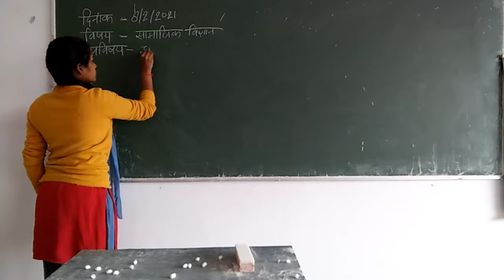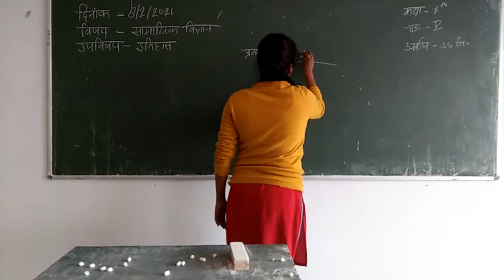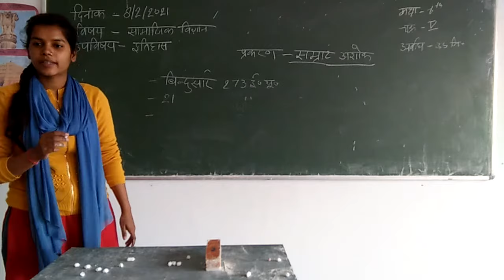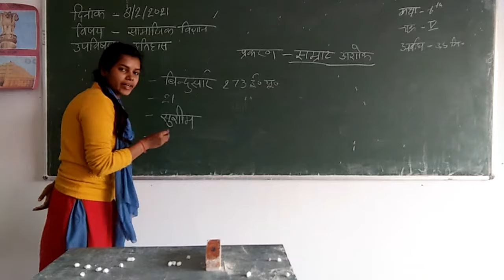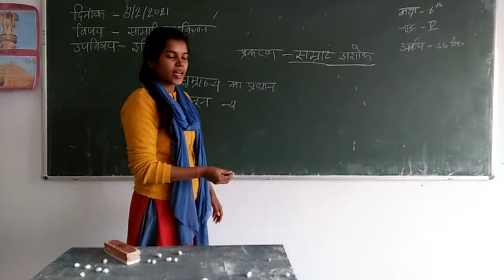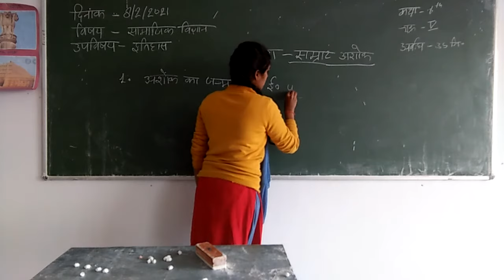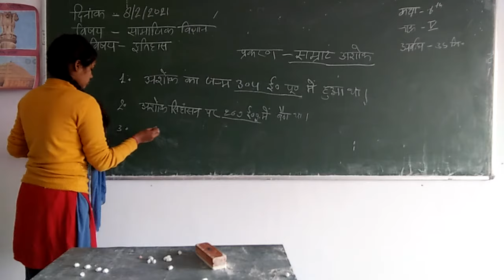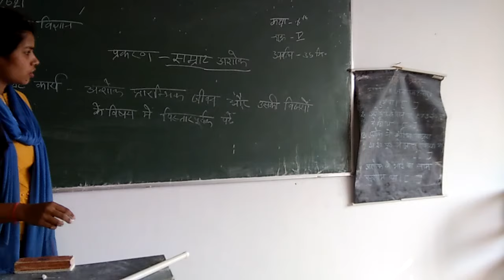Rupali maurya (teaching practice in History )